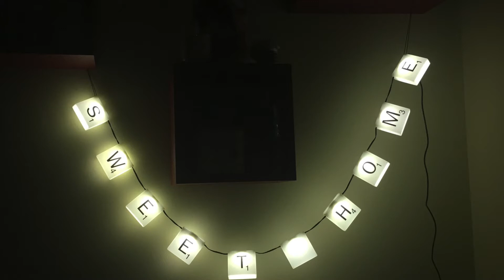IDEE REGALO ORIGINALI ♡ Paladone.com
Ciao Bellezze
oggi voglio mostrarvi delle cose carinissime che ho ricevuto dal sito Paladone, trovo siano soprattutto delle belle idee regalo e super originali! Fatemi sapere cosa vi è piaciuto di più!!!

POTETE SEGUIRMI ANCHE QUI:
lauramakeup90
❥ PAGINA FB